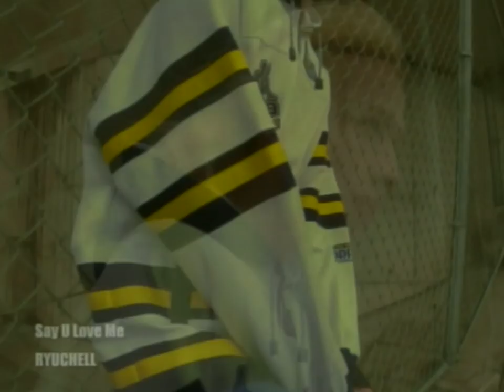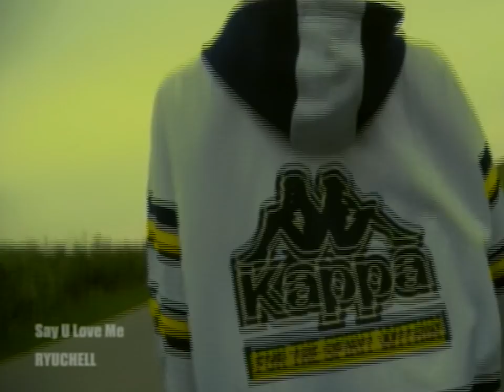【新曲出しました】Say U Love Me / RYUCHELL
Hi GUYZ!
毎日投稿でまさかの新曲を出すことを誰が予想したでしょう！？😆🌈✨

僕の新曲"Say U Love Me"ぜひみんなに愛していただけますように❤️

Say U Love Me
作詞 RYUCHELL 作曲

Say that u love me Say that u care ～

近づけば　また離れてく
君の心は、見えてもすぐ隠れてく

嫌いになれたら 楽なのにね
可愛い君を、もう見たくないよ

好きだよ を言えない君
それでも 期待したくて待ってた

このまま
連れさってくれてもいいほど
私の準備は出来てた

一番欲しい言葉を言わない君に
なぜ、こんなにこの心は膨らむんだろう

惚れすぎてる自分が嫌になるよ
どうしようもないほど　あなたが好きなの

初めから、変わらない
あなたといても　楽しくないのに
とても、とても好きだった
ふたりの道を 信じたかった

辛い思い出だとしても エフェクトがかかるみたいに輝いてる
君にとって　今　誰と何が 幸せなのかな

あなたは、優しさを見せてくれたけど
どれも「優しい」だけだった

愛を期待してるのはいつだって惚れたほう
そもそも結ばれない2人だったから

自信のないサヨナラを伝えた
中途半端な優しさを信じて
ここまで　時間をかけてしまった

結局、君を何も知らなかった

私を私に戻さなきゃ
あなたの為に生きてしまったから
私も強くならなきゃ
あなたの運命の人より幸せにならなきゃ

JASRAC許諾番号（V-2007296）

アランエイジ株式会社